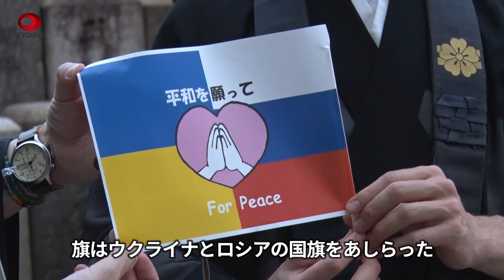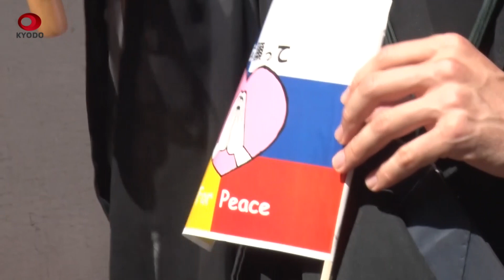ロシア僧侶らが「平和行脚」 大阪・ミナミ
ロシアによるウクライナ侵攻が続く中、僧侶ら15人ほどが27日、平和への祈りを込め、大阪市中央区の繁華街・ミナミを「平和行脚」として練り歩いた。同市平野区の如願寺のロシア人僧侶ヴォルコゴノフ慈真(じしん)さん(32)も参加し「多くの人に笑顔と平和が戻ってほしい」と願った。